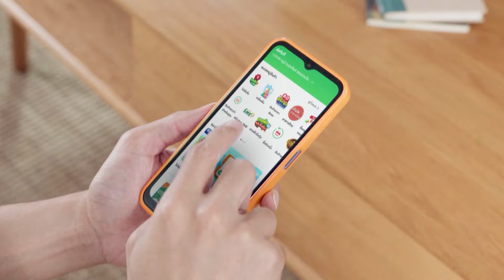หนี้สาธารณะ-หนี้ครัวเรือนเกาหลีใต้พุ่ง | ย่อโลกเศรษฐกิจ 27 ส.ค.67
หนี้สาธารณะ-หนี้ครัวเรือนเกาหลีใต้พุ่ง เหตุรายได้จากภาษีลดลง-ศก.ซบเซา